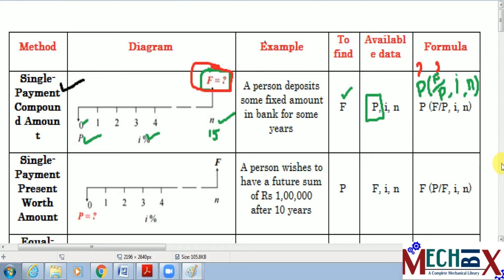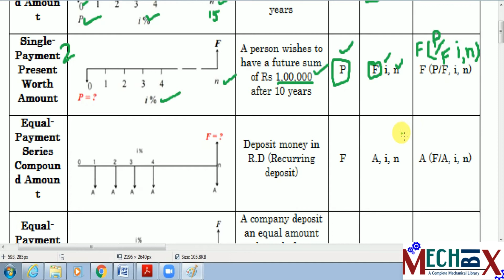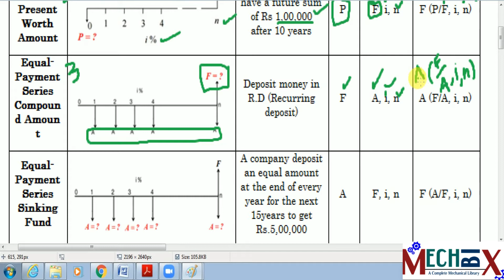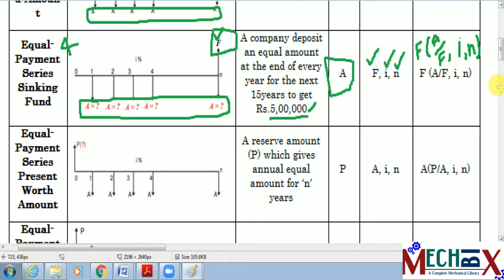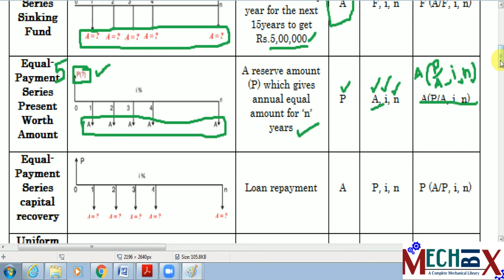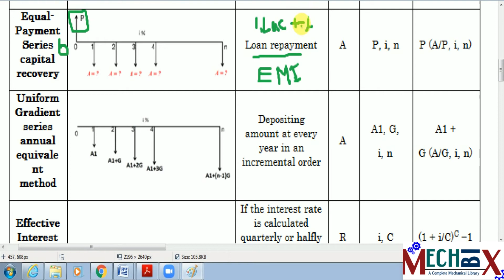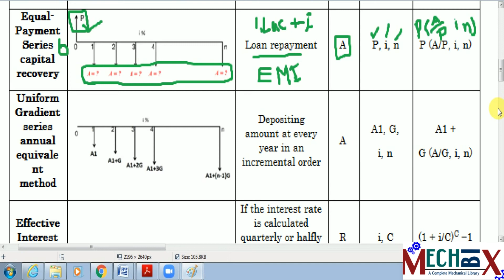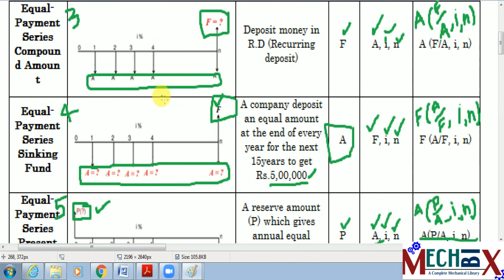Tricks to write various engineering economics interest formula | Engg Economics Lecture video 20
In this video, I tried to explain how to write the engineering economics interest formula by reading the question in a simple manner. If you go through this video, You can easily write the formula and no need of mug up it.